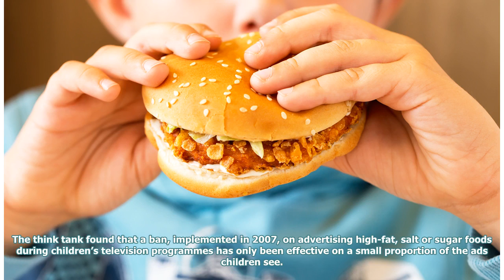Half of the food advertisements that children see are for unhealthy products or fast food restaur...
Half of the food advertisements that children see are for unhealthy products or fast food restaurants
Around half of TV adverts for food and drink seen by children are for products high in fat, salt or ...